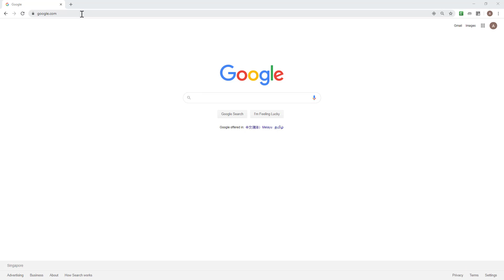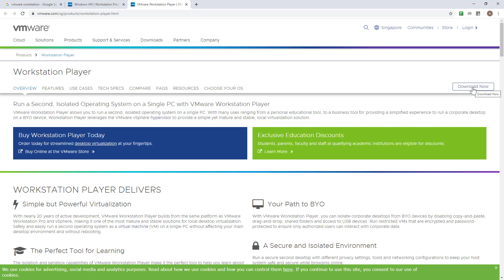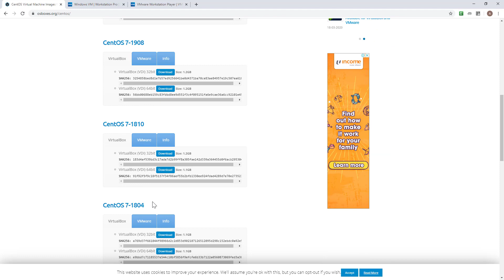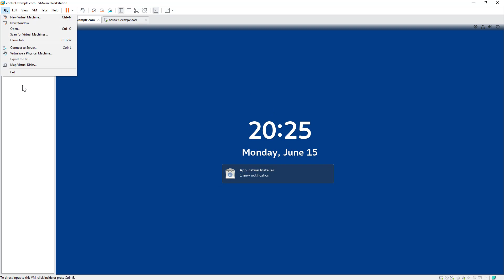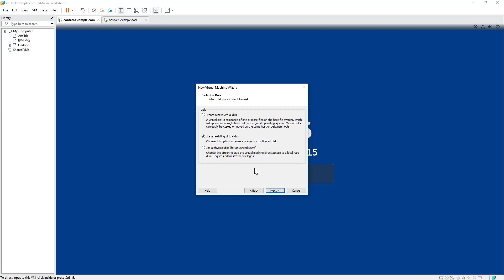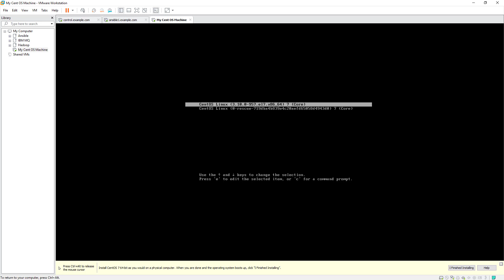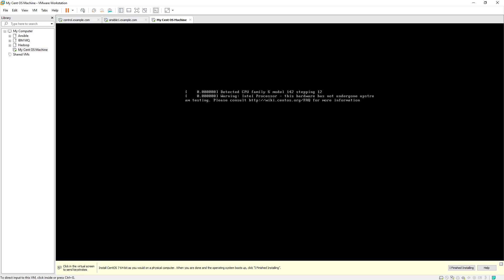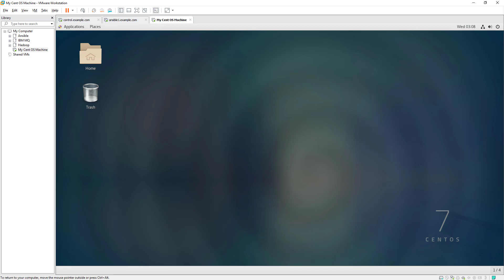Quick Steps to Run Linux Server on VMWare Workstation